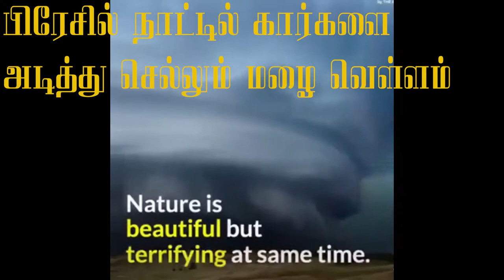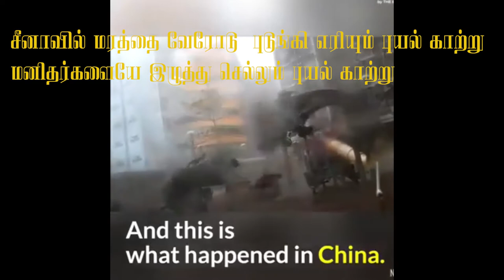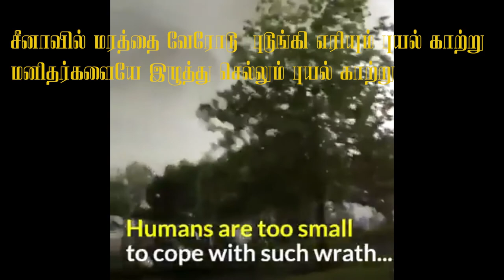இயற்கை பேரிடர்கள் பயங்கர அழிவை ஏற்படுத்தும் இயற்கை பேரிடர்கள் திகைப்பூட்டும் காட்சிகள்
இயற்கை பேரிடர்கள் பயங்கர அழிவை ஏற்படுத்தும் இயற்கை பேரிடர்கள்

திகைப்பூட்டும் காட்சிகள் உயரும் கடல் மட்டம் உள்ளிட்ட பல்வேறு பருவநிலை மாற்றங்களால் பாதிக்கப்படும் அபாயங்களில்     @R V Seckar